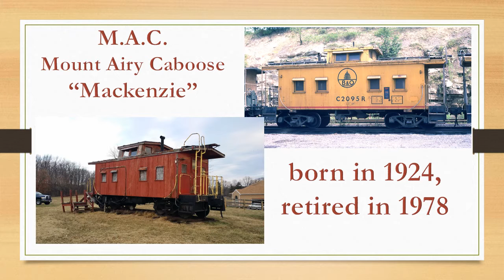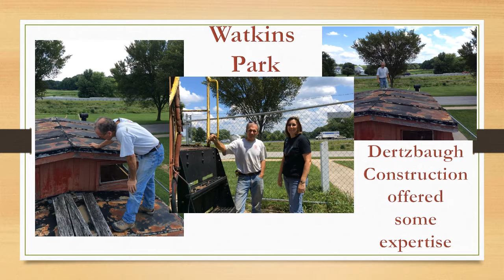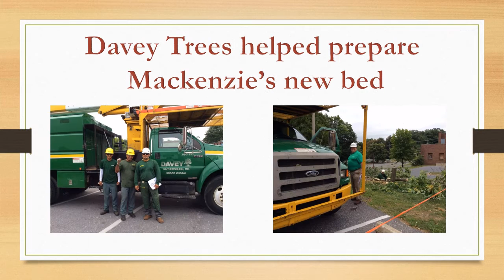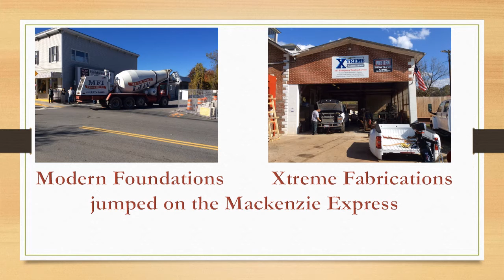Mackenzie the caboose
Mary Hushour sings "Mackenzie" as a chronological slideshow illustrates the story of B&O C-2095's restoration.